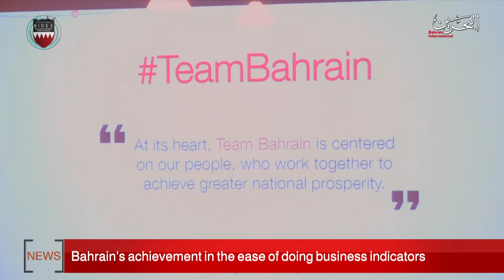BAHRAIN NEWS CENTER : ENGLISH NEWS 18-10-2019